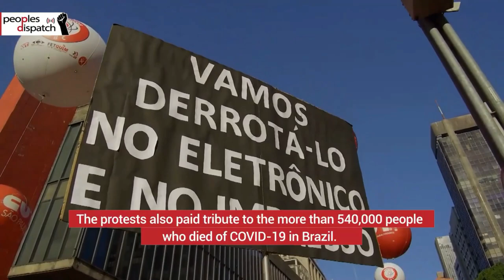Daily Round-up|Tunisian president ousts PM and suspends parliament after protests and other stories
In today’s episode of the Daily Round-up, we take a look at the situation in Tunisia after the ousting of Prime Minister Mechechi and the suspension of the parliament by President Saied, the arrest of pro-democracy Members of Parliament in Swaziland amid the continued repression of the struggle for democracy, protests across the US against the imposition of sanctions and other coercive measures against Cuba, and the ForaBolsonaro protests in Brazil demanding the impeachment of President Jair Bolsonaro, proper vaccine access, and emergency aid.